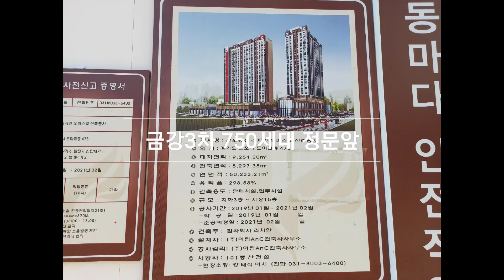군포 송정지구 풍산리치안플래홈 상가(1층 평당 2000만원초반대)/오피스텔(복층/2억중반대/2.5억대)분양중/정다운공인중개사사무소 010 5015 7431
■군포 송정지구 풍산리치안플래홈 상가 및 오피스텔 분양중
- 군포 송정풍산리치안 플랫홈 개요
 * 위치 :경기도 군포시 도마교동 478,군포송정지구
 * 준공 : 21년 6월 / 지하3층-지상15층
 * 근린생활시설 / 오피스텔(464개실)
 * 오피스텔(464개실)
   & A타입 6.18평(전용) : 260세대
   & B타입 10.27평(전용) : 15세대
   & C타입 13.13평(전용) : 189세대(지금 현재 C타입 복층만 분양중)
   & C타입 분양가 : 2.5억선(복층구조 / 13.13평 전용)
* 상가 1층 분양가 : 평당 2000만원 초반대
   (독점계약가능 : 부동산/ 편의점 등)
   & 분양면적 30평 : 6.6억선
   & 분양면적 45평 : 9.7억선
   & 분양면적 35평 : 8.3억선
* 교통 / 입지(금강펜테리움 3차 750세대 바로앞위치)
   &송정지구 5000세대 /부곡지구 4000세대 / 초평지구(예정) 4000세대
   &지하철 1호선(대야미역) / 4호선(의왕역) 인접위치
   &근접에 군포첨단일반산업단지/군포복합물류터미널/현대자동차중앙연구소
      의왕테크노파크/안양IT단지/효성그룹안양공장 등
  &송정지구/부곡지구 랜드마크주상복합 1층 대형마트/대형판매시설유치